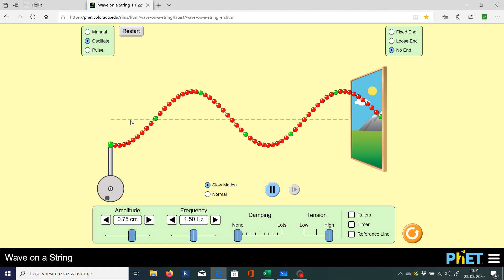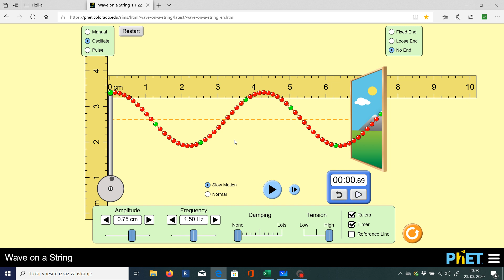Hitrost valovanja na vrvi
Izobraževanje na daljavo, srednješolska fizika